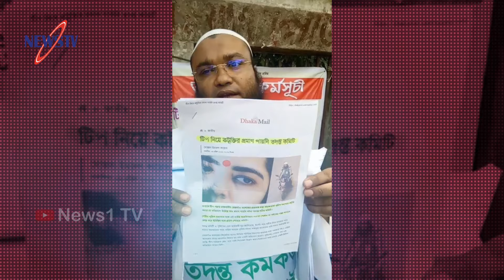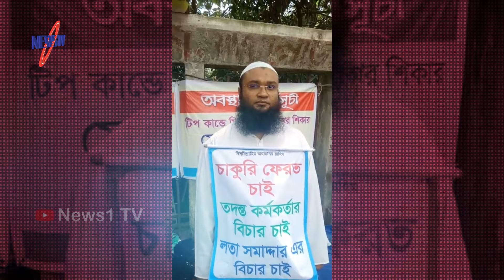চাকরি ফিরে পেতে স্ত্রী-সন্তান নিয়ে রাস্তায় পুলিশ সদস্য!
আমাদের চ্যানেলের কোন ভিডিও ফেসবুকে আপলোড দিলে নিয়ম অনুসারে ব্যবস্থা নেয়া হবে ।

নিউজ টিভির প্রচারিত ভিডিও গুলো দেশের স্বনামধন্য অনলাইন নিউজ পোর্টাল , ফেইসবুক , টুইটার , গুগল , উইকিপিডিয়া  ও অন্যান্য অনলাইন সোর্স থেকে নেওয়া , আমরা সর্বচ্চো চেষ্টা করি সঠিক সংবাদ আপানদের কাছে পৌঁছে দিতে এবং সব সংবাদের লিঙ্ক আমরা ভিডিও ডিস্ক্রিপশনে দিয়ে দেই । তাই এসব নিউজের সাথে সরাসরি নিউজ টিভির কোন সংশ্লিষটতা নেই। তারপর ও কোন সংবাদের সত্যতা নিয়ে আপনাদের কোন প্রশ্ন থাকলে কমেন্ট সেকশনে জানান। আমরা যথাসাধ্য চেষ্টা করব উত্তর দিতে।

Other news: